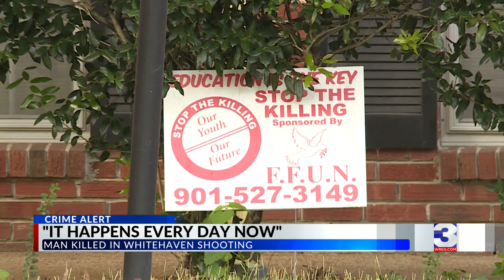Man fatally shot in Whitehaven, suspect on the run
Police are looking for a suspect after a man was fatally shot in Whitehaven Wednesday night.